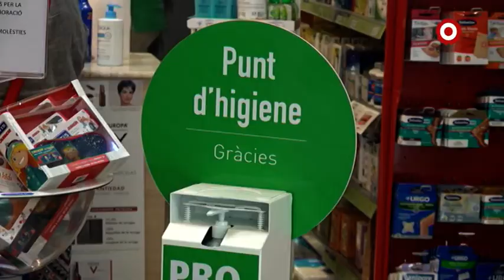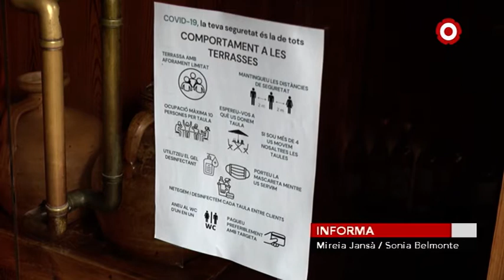El Priorat està alerta malgrat el baix risc de contagis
La proximitat amb el Baix Camp i l'augment de visitants durant l'estiu preocupa als municipis de la comarca.